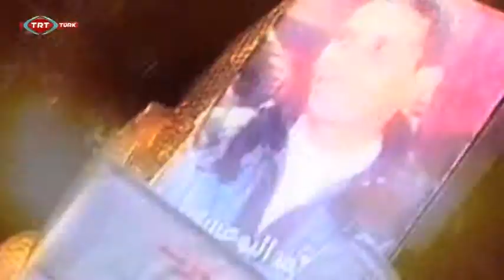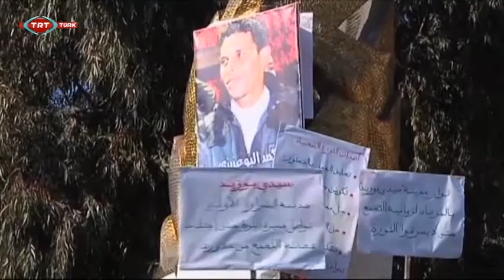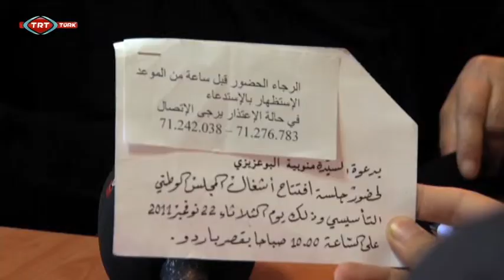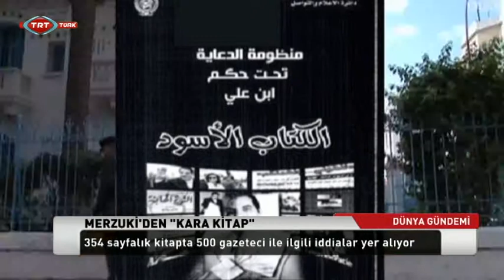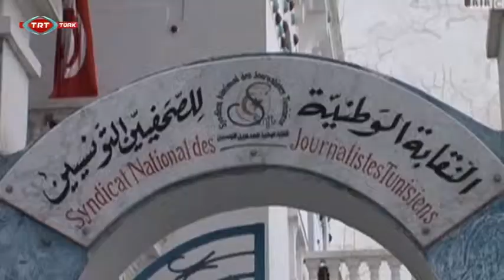Devrimden Sonra Tunus - Güney Sudan'da Darbe Girişimi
TRT Dünya Gündemi 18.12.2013 tarihli saat 18:00 yayınımız.

Ayşe Süberker ve Buket Güler'in Sunumuyla TRT Dünya Gündemi Hafta İçi Her Gün TSİ 10.00 ve 18.00'de TRT-Türk'te.